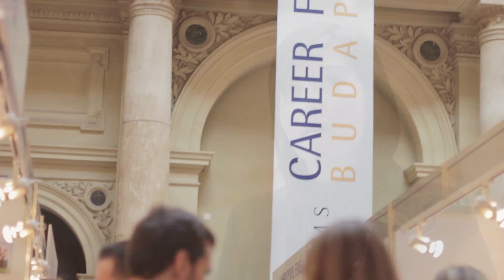CEMS Career Forum: Societe Generale